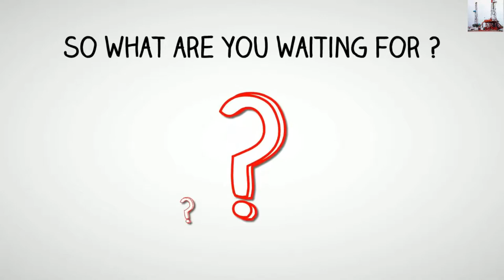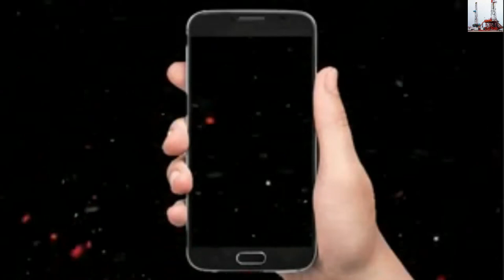RIG 25 VISIT